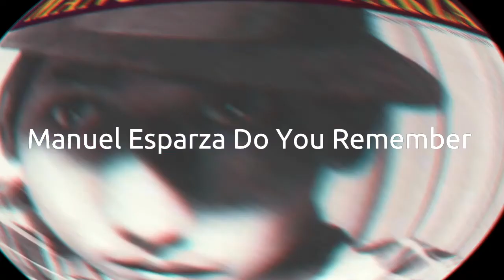Do You Remember Manuel Esparza 0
Manuel Esparza
Do You Remember